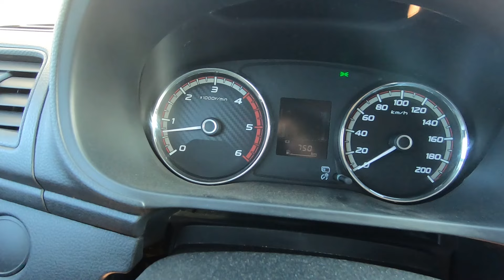На пикапе в Казахстан #19 - Кызылорда - Байконур - Аральск - Костанай - Екатеринбург